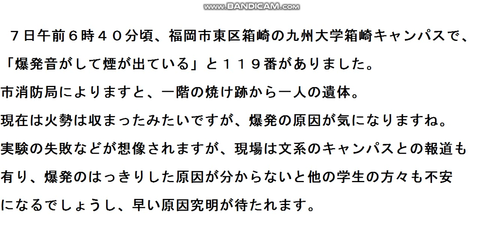九州大学箱崎キャンパスで謎の爆発音に緊急物申す！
７日午前６時４０分頃、九州大学箱崎キャンパスで爆発が起こり
一人の遺体が発見に骨川が緊急物申す！